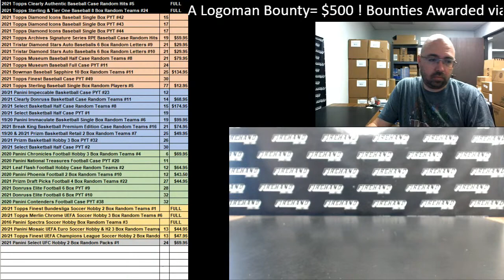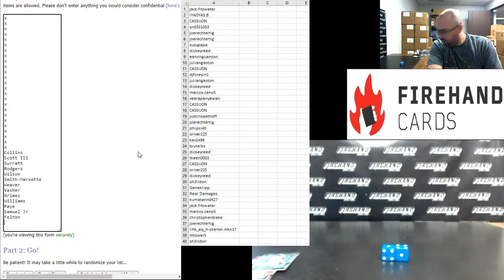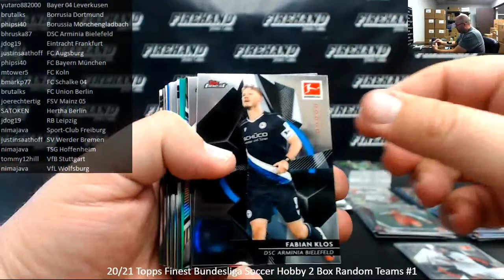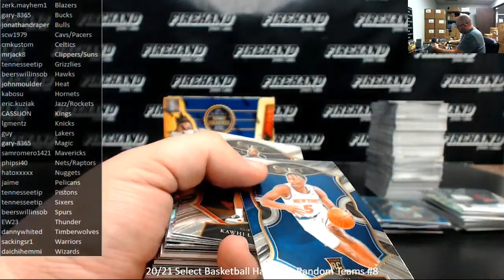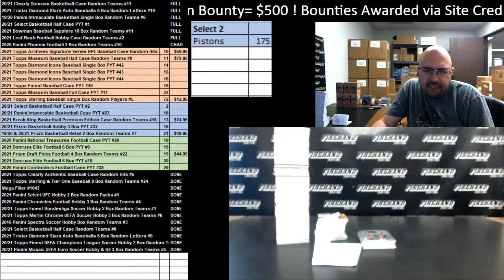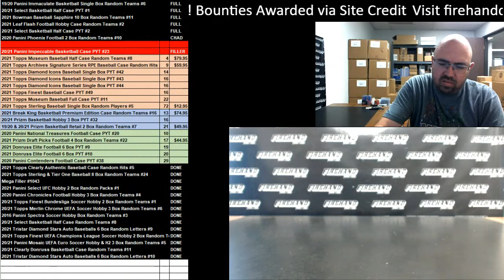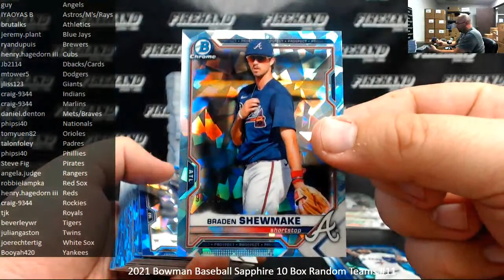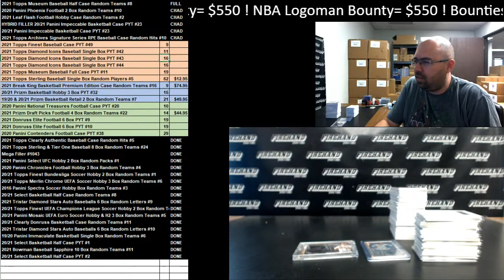Saturdays Are For Breaking! Live Sports Cards Breaks w/Firehand Cards!